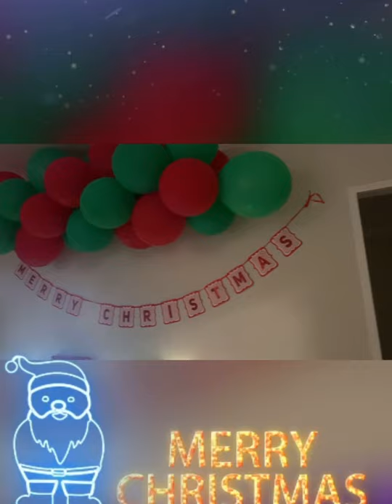Our Christmas Salubong 2020 🎄💕